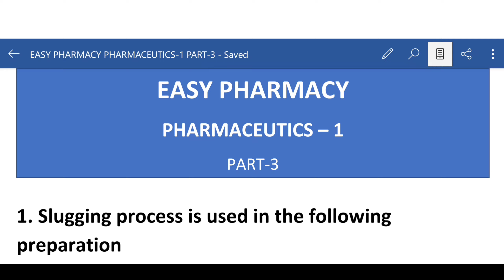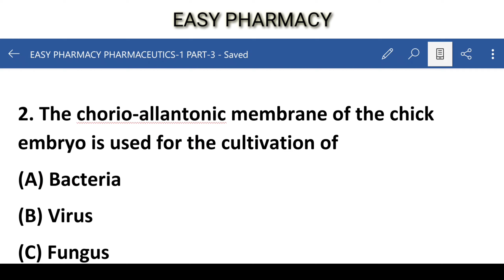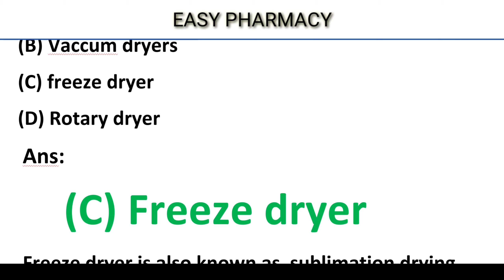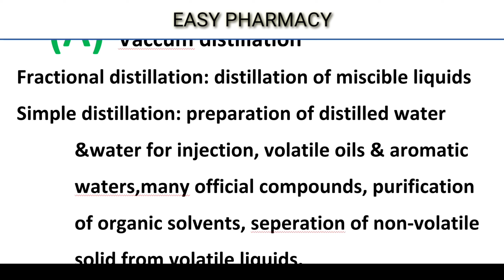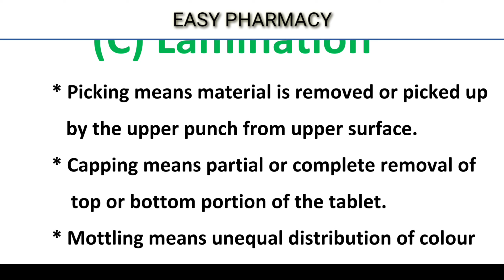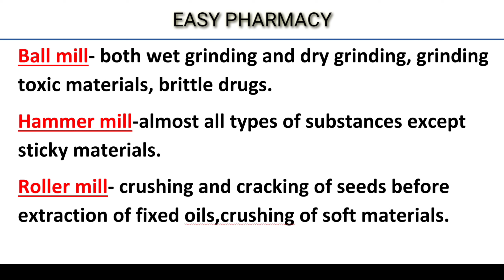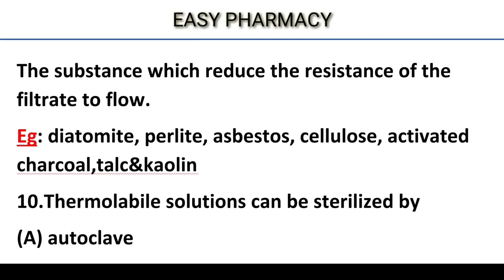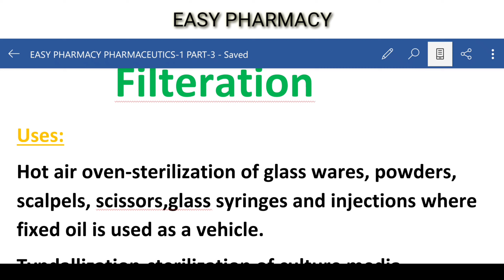PHARMACEUTICS-1 ന്റെ മുൻവർഷ ചോദ്യങ്ങൾ ഉൾപ്പെടുത്തിയിട്ടുള്ള IMPORTANT MCQS PART-3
അകലം പാലിച്ച് നമുക്ക് നല്ലൊരു നാളേക്കായ് മുന്നേറാം
എല്ലാ സുഹത്തുക്കളും നമ്മുടെ കേന്ദ്ര സംസ്ഥാന സക്കാരുകളുടെ എല്ലാ നിർ്ദേശങ്ങളും പൂർണമായും പാലിച്ച് കൊണ്ട് വീടുകളിൽ തന്നെ സുരക്ഷിതമായി ഇരിക്കുക .

എല്ലാ സുഹത്തുക്കള്ക്കും ഞങ്ങൾ അപ്ലോഡ് ചെയ്യുന്ന ക്ലാസ്സ്കൾ നല്ല രീതിയിൽ പഠിക്കുക, നിങ്ങളുടെ friends കൂടി share ചെയ്യുക.